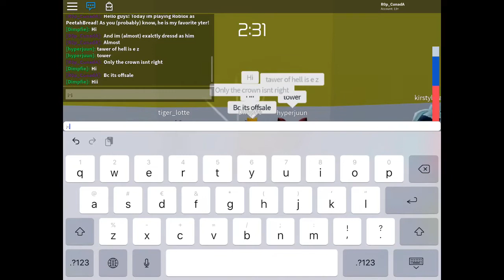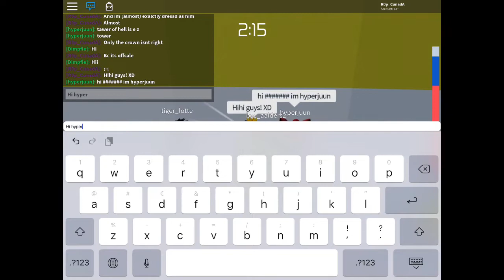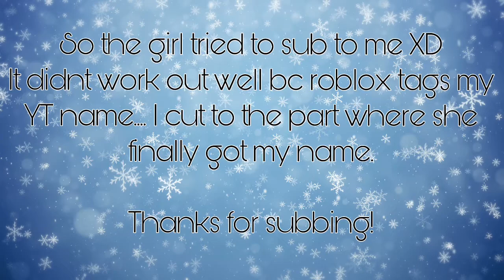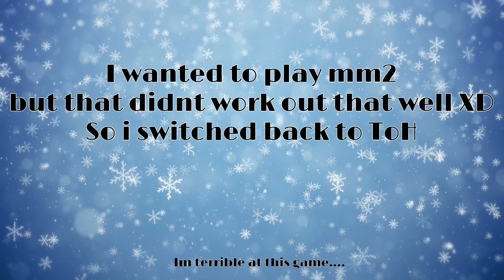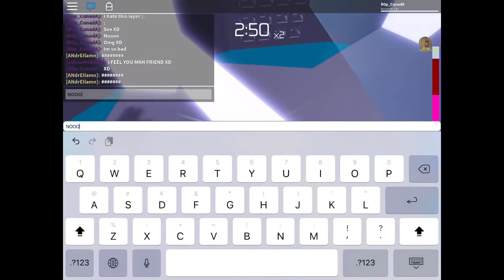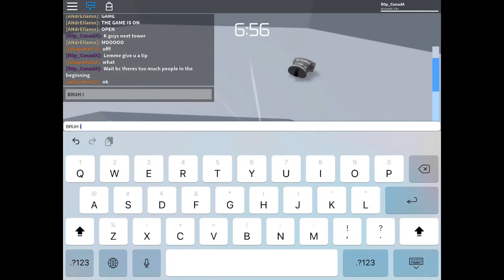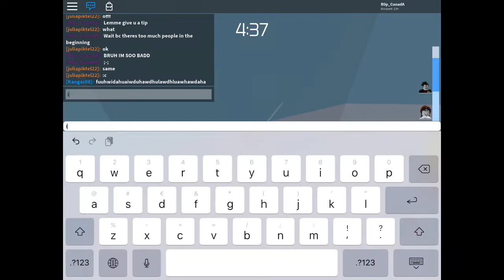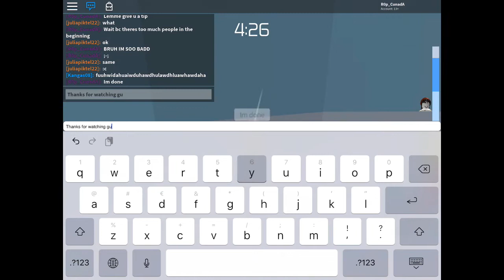Playing as PeetahBread in Roblox!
I love peetahbread. I decided to dress as him! He has an AMAZING character!